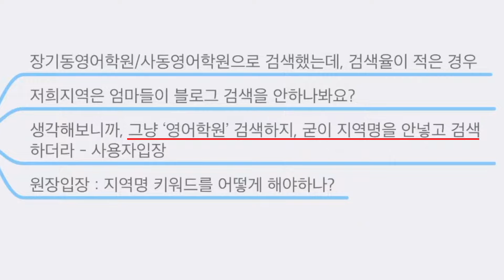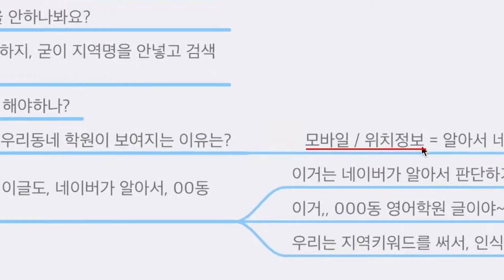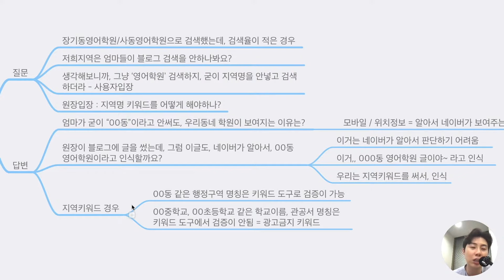'00동 영어학원' 검색량도 적은데 이 키워드 꼭 써야 할까요? [학관노 실마리]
수업 때 알려주신 키워드 검증을 해보니
[00동 영어학원]이란 키워드는 클릭률이 낮던데
사람들이 잘 안 쓰는 키워드로 블로그 글 쓰는 거
의미 없지 않나요?
굳이 [00동 영어학원]이라 안 쓰고
[영어학원]으로 검색해도 저희 동네 학원이 나오던데
지역 키워드 꼭 써야 할까요?

원장님의 학원 운영 고민
학관노 교수진이 함께 고민합니다!
학관노 실마리